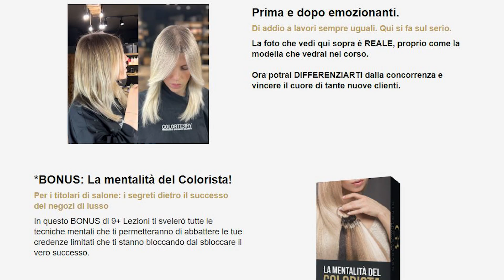i 3 Segreti della Tecnica di AIRTOUCH - Gennaro Barbaro